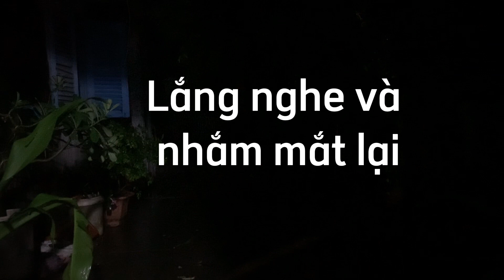Tiếng mưa đêm lắc rắc tạo cảm giác thư giãn dễ ngủ tự nhiên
âm thanh tiếng mưa đêm tạo cảm giác thư giãn dễ ngủ tự nhiên